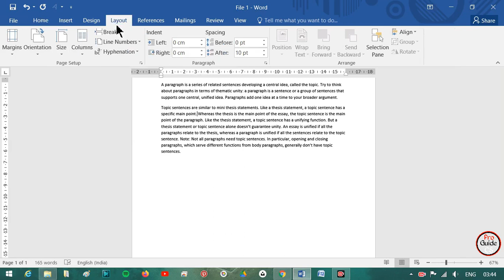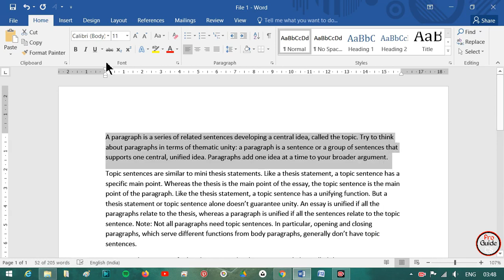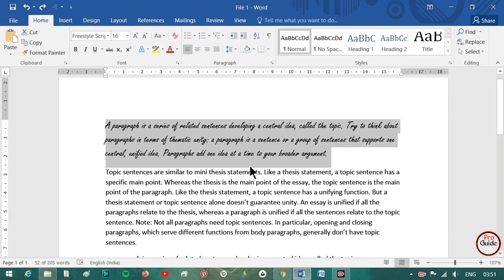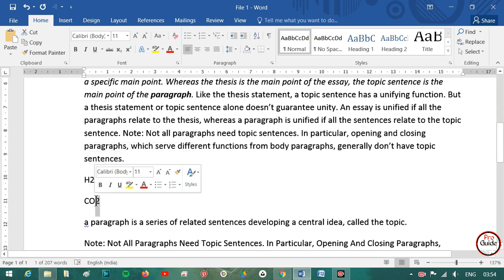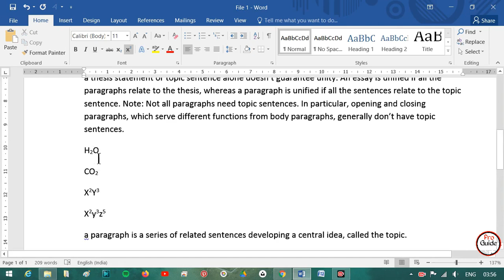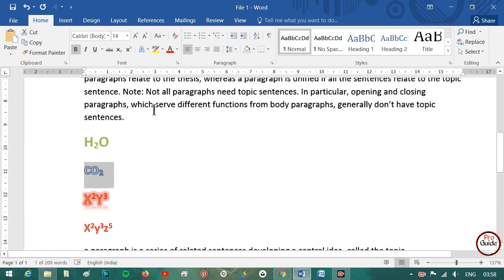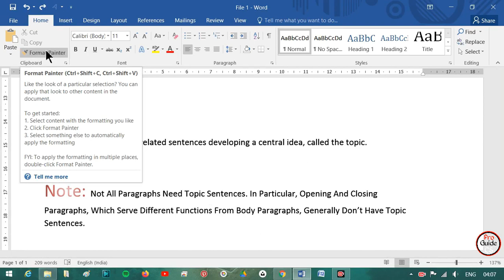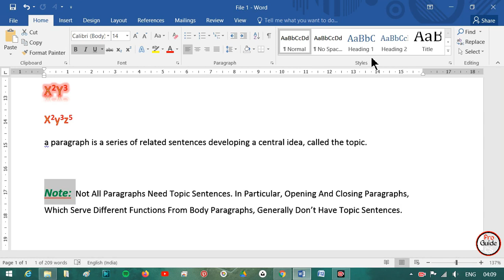#3 How To Use Font and Clipboard | Office Word 2013/ 2016/ 2019 | Pro Guide CS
Lecture Contents
00:00 Recap
00:52 Clipboard and Select.
02:03 Cut and Paste Text.
03:12 Copy and Paste Text.
04:03 Change Fonts.
04:48 Change Fonts Size.
05:42 Change Sentence Case.
07:39 Bold, Italic And Underline Text.
09:49 Subscript and Superscript.
12:42 Text Design and highlight.
14:41 Text Colour & Formte Painter

💡Video में दिखाए गये प्रेजेंटेशन (PPT ) को डाउनलोड करने कए लिए इस लिंक में क्लिक करें

💡Doston iss video mein humne dikha:-
1. Office Word mi Cut kyse kare.
2. Office Word mi Paste kyse kare.
3. Office Word mi Copy kyse kare.
4. Office Word me Font kyse change Kare.
5. Office Word me Font Size kyse change Kare.
6. Office Word me Font Bolt, Italic Aur Underline kyse Kare.
7. Office Word me Font ko Hilight kyse Kare.
8. Office Word me Font ka Colour kyse Change Kare.
9. Office Word me Formate kyse Kare.
10. Office Word me Formate ko Clear kyse Kare.